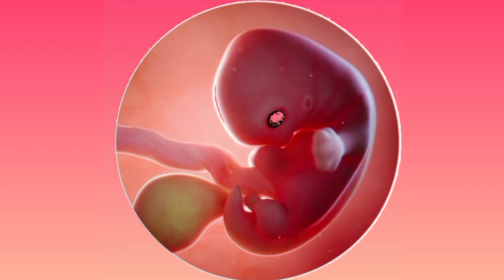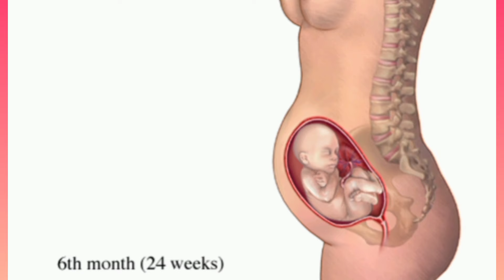6 महीने गर्भावस्था के लक्षण,शिशु का विकास और शरीर में होने वाले बदलाव🙏pregnancy in Hindi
6 Month Pregnancy in Hindi - 6 महीने गर्भावस्था के लक्षण, शिशु का विकास और सावधानियां
प्रेगनेंसी का छठा महीना प्रेगनेंसी के दूसरे तिमाही का आखिरी महीना है। इस दौरान आपकी प्रेगनेंसी के 20 सप्ताह पूरे हो चुके होते हैं और अगले चार सप्ताह काफी महत्वपूर्ण होते हैं। अभी आप पूर्ण रूप से एक प्रेगनेंट महिला दिखाई देती हैं क्योंकि आपके बेबी बंप का साइज काफी बड़ा हो जाता है। जैसे जैसे आपके शिशु को पौष्टिक की जरूरत होती है वैसे वैसे आपका शरीर खून के उत्पादन को बढ़ाता है। इस दौरान आप खुद में कुछ सामान्य लक्षण महसूस करती हैं लेकिन आपको इनके बारे में टेंशन लेने की जरूरत नहीं है।

ये सभी लक्षण 23 Week Pregnancy in Hindi प्रेगनेंसी के छठे महीने यानी की 20-24 सप्ताह के दौरान होने वाले आम लक्षण हैं जो कुछ समय के बाद अपने आप ही दूर चले जाते हैं। अगर आप अपने लक्षणों से ज्यादा परेशान हैं या फिर उनकी वजह से कोई दूसरी परेशानी है तो आपको स्त्री-रोग विशेषज्ञ से मिलकर इसके बारे में बात करनी चाहिए।